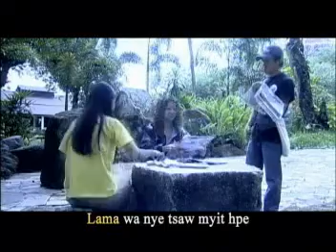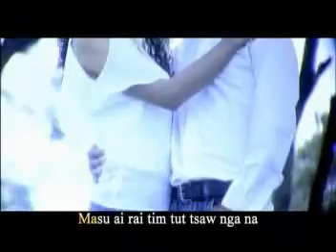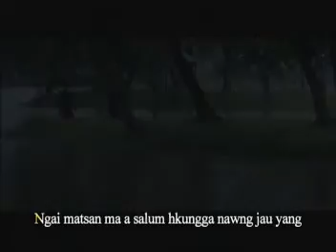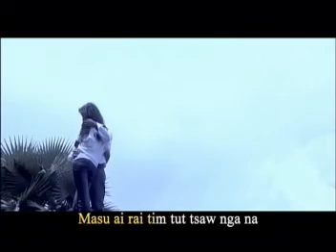MATSAN HKUNG GA - AURALI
MATSAN HKUNG GA
Song Writer - Htawshe Ah Dau
Starring - Z. Ah Bawk,Aurali
Director - Mai Mai